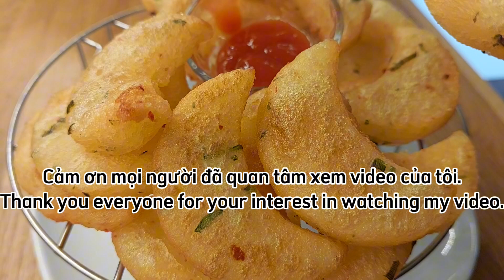Công thức nấu ăn khoai tây dễ dàng! đơn giản và ngon miệng! 😋😋👌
Công thức nấu ăn khoai tây dễ dàng! Với 2 củ khoai tây! Đồ ăn nhẹ siêu đơn giản và ngon miệng, không có lò nướng !

Thành phần
400g khoai tây
1 thìa cà phê bột ớt
1/2 thìa cà phê muối
10 hành lá
2 muỗng canh dầu thực vật

cám ơn mọi người đã quan tâm xem video của tôi 😋😋😋👍